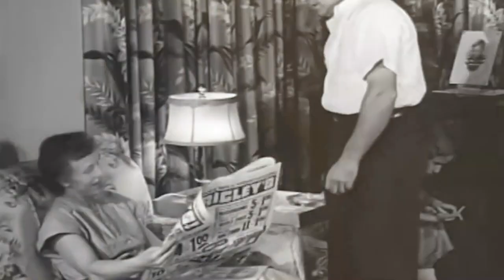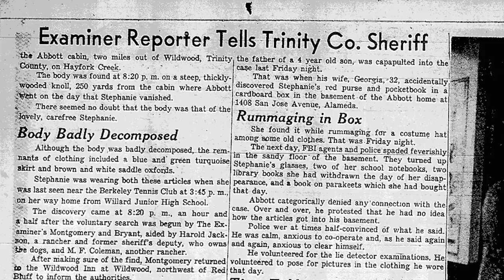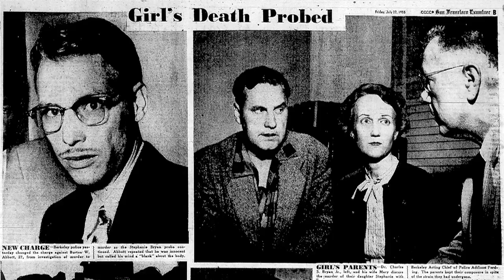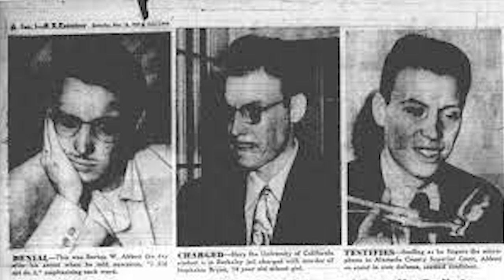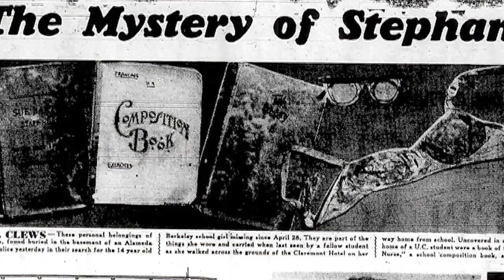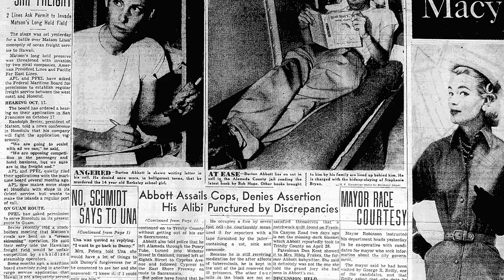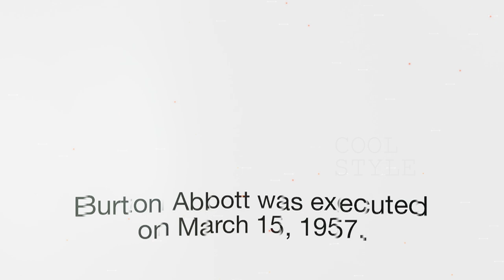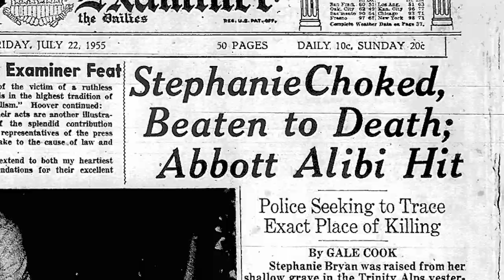The Crime That Shocked America: Burton W. Abbott | Cold Blooded Crimes | Episode 1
The most horrifying crime from the 1950s. Cold Blooded Crimes - Episode 1